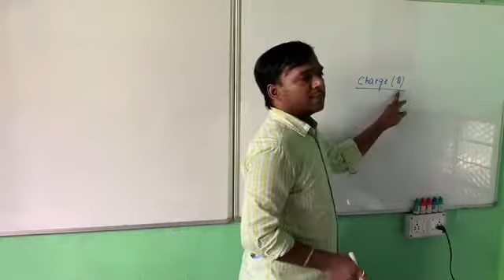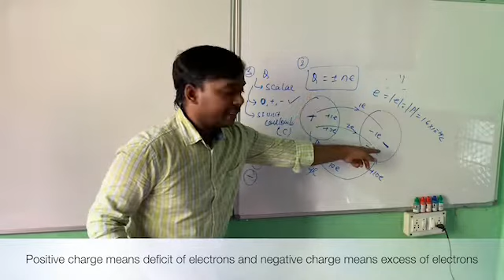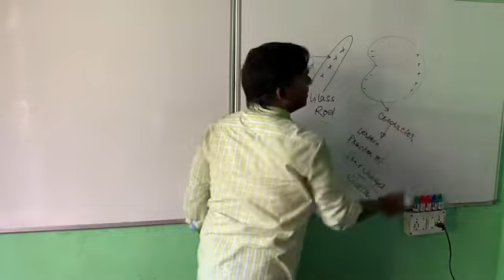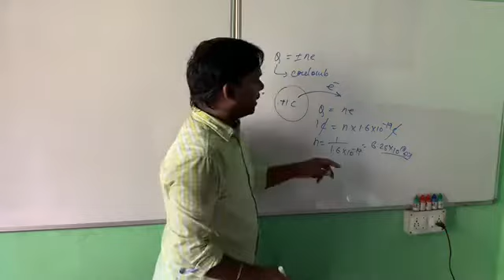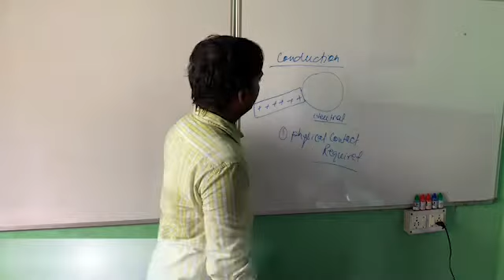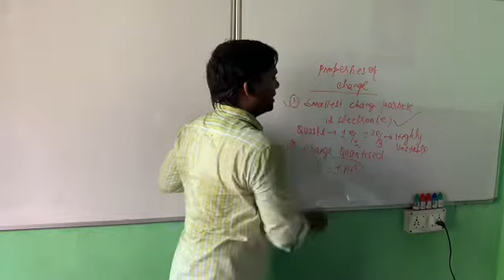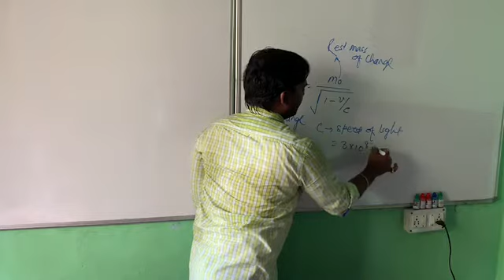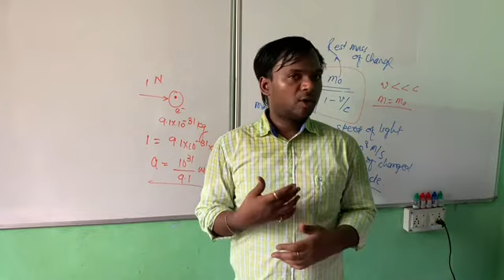Electrostatics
Charge
Induction
Conduction
Conservation
Quantisation
Charging method